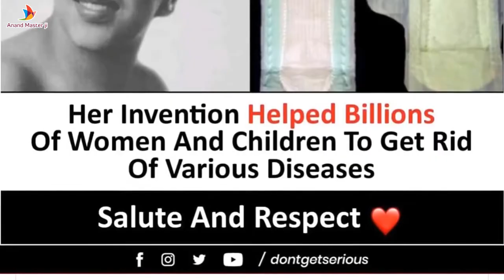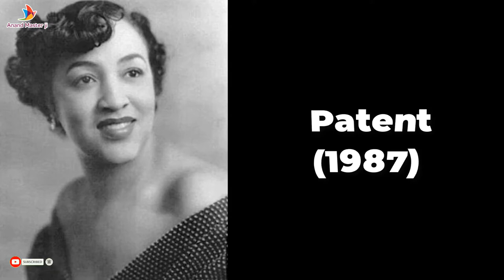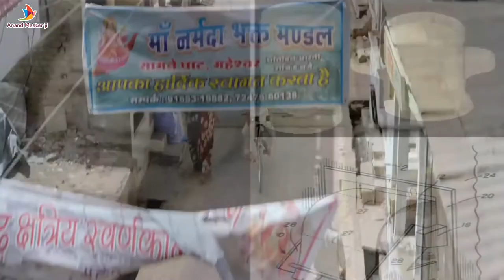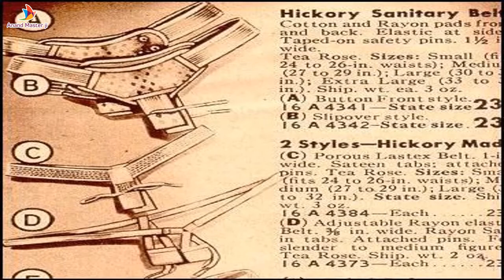Mary Beatrice Kenner | Who Invented Sanitary Pads & Belt For Woman, About Women's Periods Diseases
Video Name- How to Invented Mary Beatrice Kenner Sanitary Pads For Woman & Girls, About Sanitary Pad's Disease